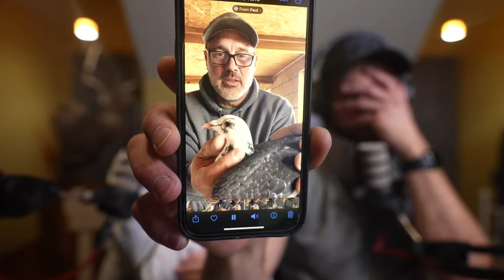Hunt Test Talk - AKC & NAVHDA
Welcome to Standing Stone Kennels! It is getting close to that time of year! In todays live we are going over hunt tests, the difference in each one, and our goals for the year.

5919 W Pleasant Valley Rd